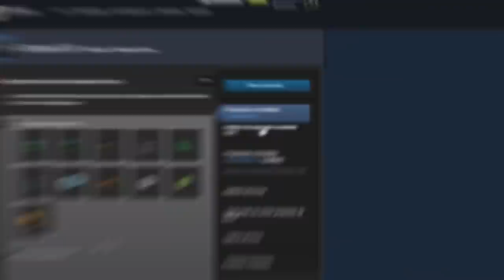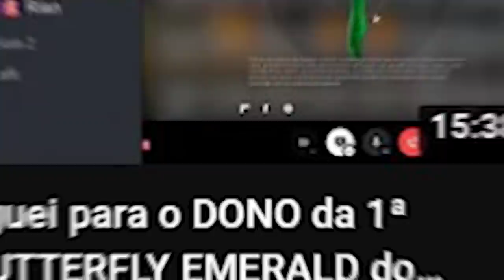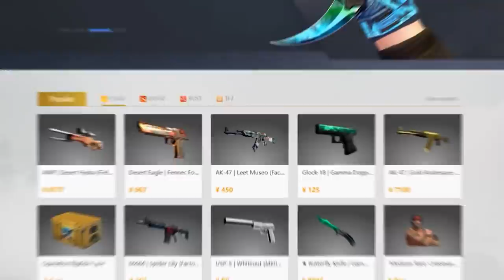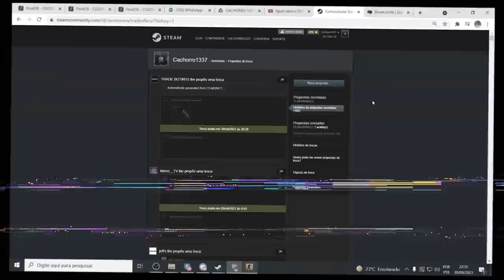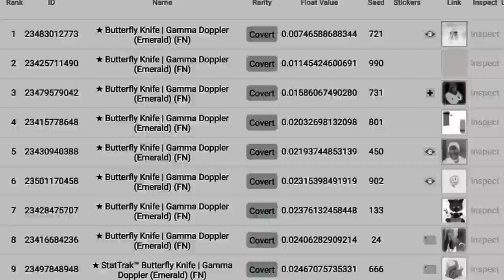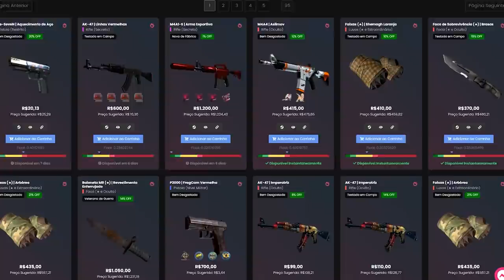Apresento-lhes, minha BUTTERFLY EMERALD #1 MUNDIAL no CS:GO (veja como foi a negociação)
Depois de 7 dias que a operação Riptide foi lançada, comprei minha Butterfly Emerald 0.007 top #1 mundial no CS:GO! Veja como foi toda negociação com o gringo